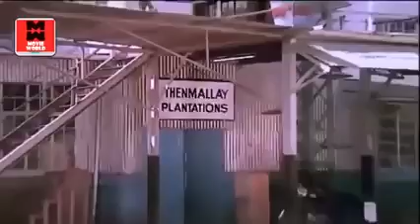Mohanlal Best Romantic Scene | Best Romantic Seen | Malayalam Romantic Vibe | Malayalam RomanticHd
Follow Our Whatsapp Channel MohanlalBestRomanticSeen BestRomanticSeen MalayalamRomanticVibe Malayalam RomanticHd

Welcome to Movie World Movies 4U You Tube Channel

|| ANTI-PIRACY WARNING ||

*COPYRIGHT PROTECTED*